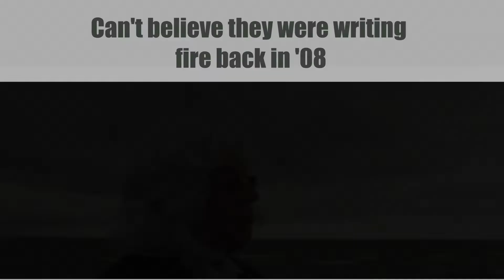Cheek to Cheek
I hate you I hate this channel SWAG MESSIAH - Soren Seamen